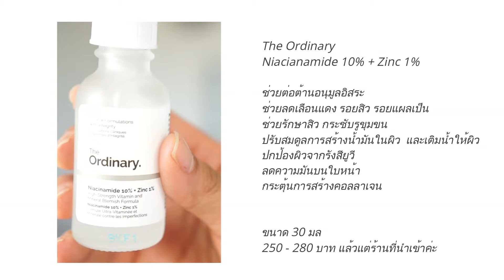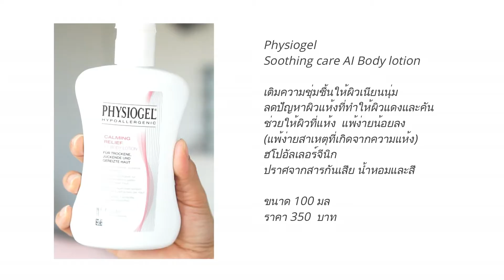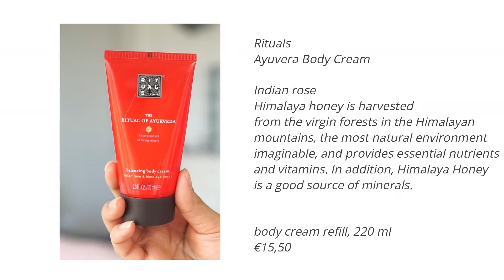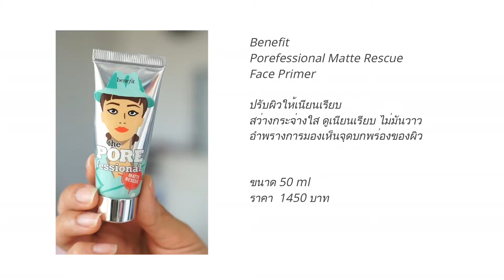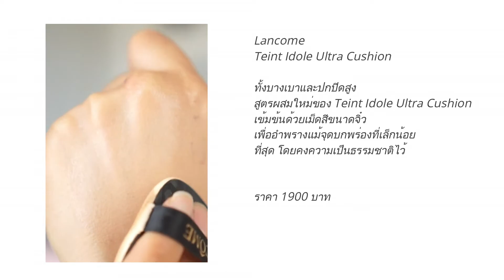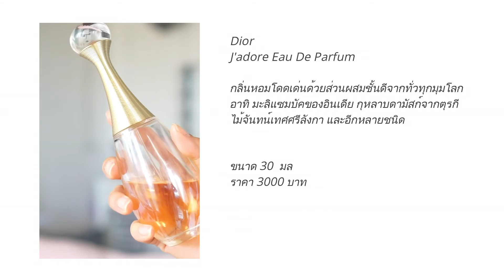ใช้แล้วชอบเดือน ม.ค. - ก.พ. สกินแคร์ คสอ.และน้ำหอม จัดไปจ้า | Misspeony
ใช้แล้วชอบช่วงต้นมามาละคะ
จัดไปทั้งสกินแคร์ คสอ.และน้ำหอมกันเลย
ช่วงนี้อยู่บ้านตลอดก็จะกลับมาอัพคลิปบ่อยๆแล้วค่ะ
ขอบคุณที่ยังติดตามกันอยู่นะคะ

พูดคุยกับโบได้ที่

ใช้อะไรถ่ายทำวิดีโอ What I use to film
EDIT PROGRAM : Filmora

Love,
xx
Botan